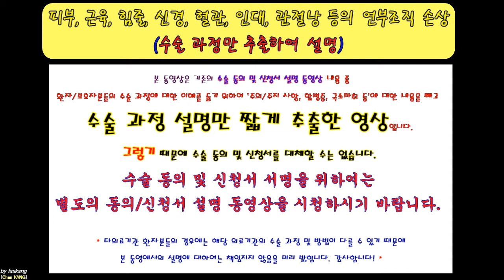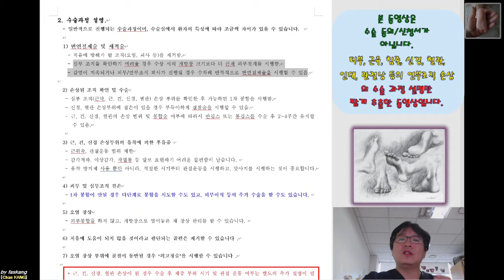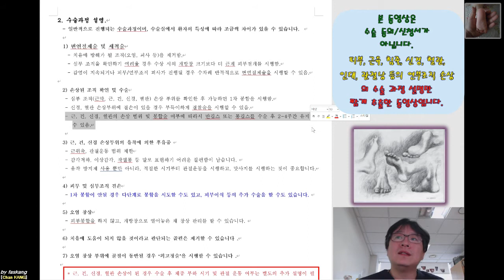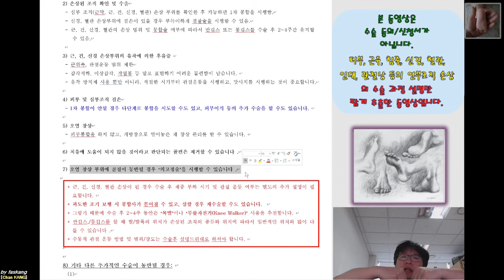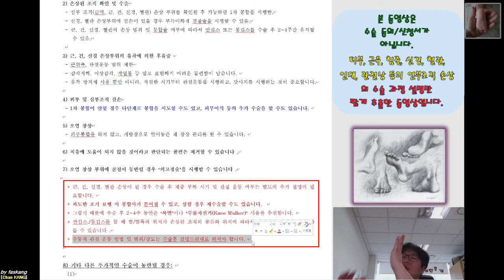408.(환자용.진단/수술과정 이해) [[피부/근육/힘줄/신경/혈관/인대/관절낭 손상]] 15분 [강찬.정형외과.충남대병원.Chan KANG]